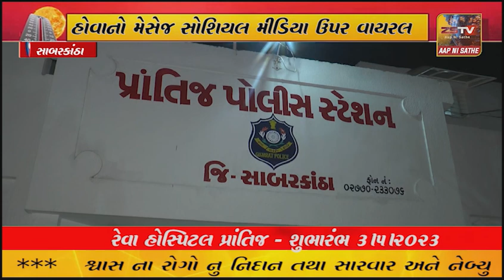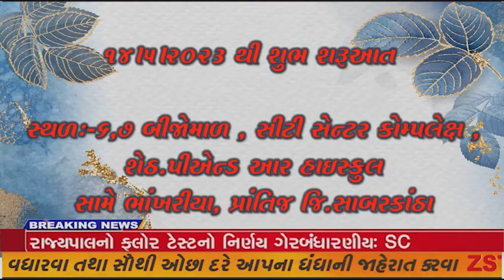પ્રાંતિજ મા બસોથી ત્રણસો લોકો બાળકો ઉપાડવાની ગેંગ આવી હોવાનો મેસેજ સોશિયલ મીડિયા ઉપર વાયરલ